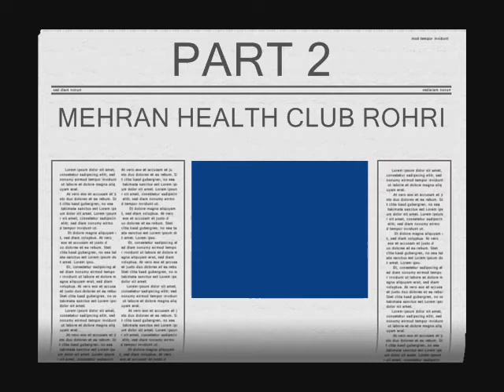Body Builder Video MEHRAN Club Rorhi 3.wmv